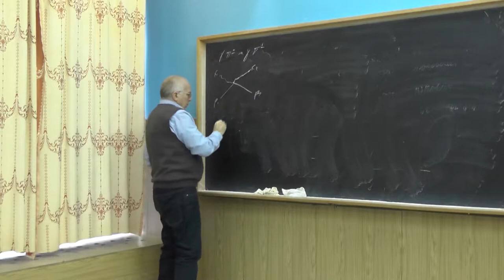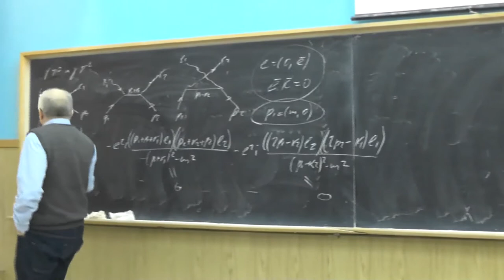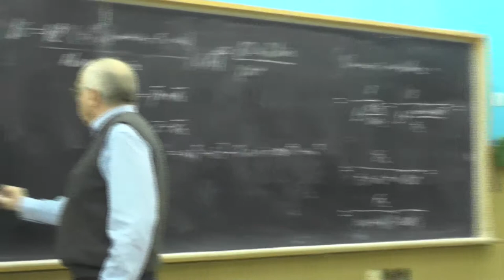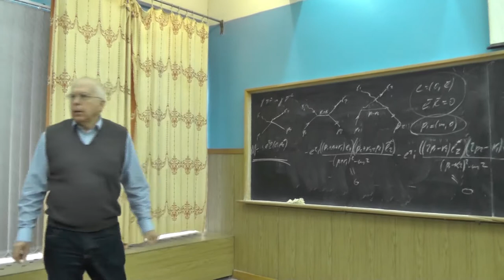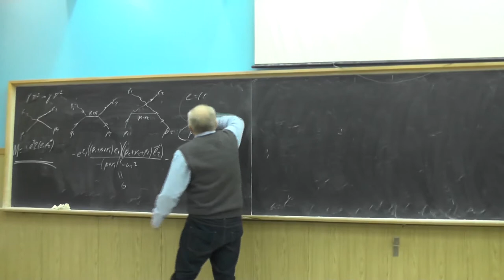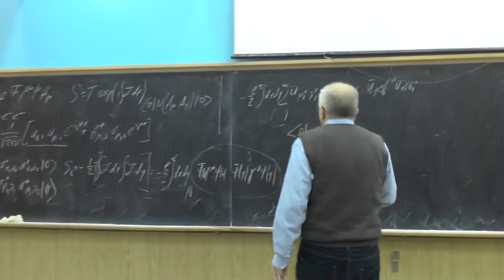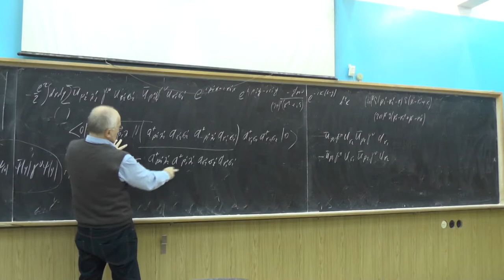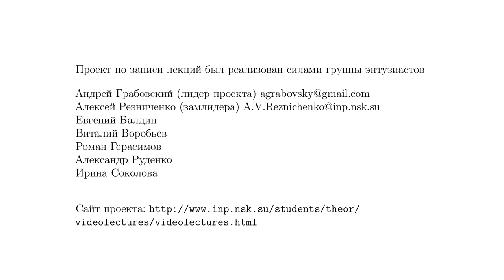Физика элементарных частиц, Ю.И. Сковпень. Семинар 13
Calculation of the cross section of the  γπ→γπ process. Calculation of the amplitude of the e-e-→e-e- process. Feynman diagrams for the e-e-→e-e- process.

Вычисление сечения процесса γπ → γπ. Вычисления амплитуды процесса e-e- → e-e-. Диаграммы Фейнмана для e-e- → e-e-